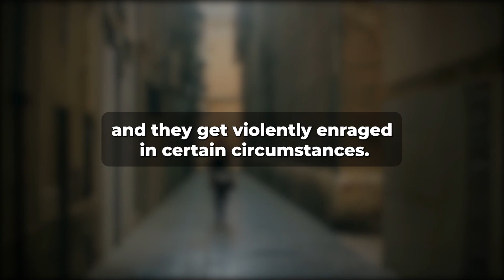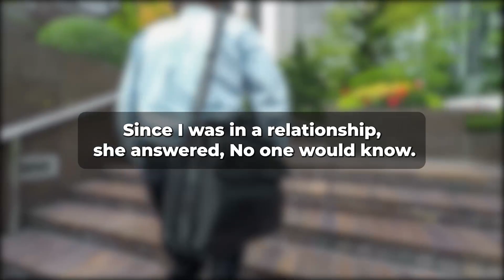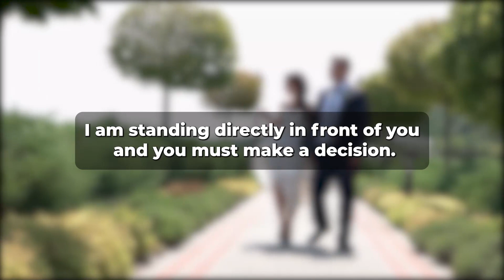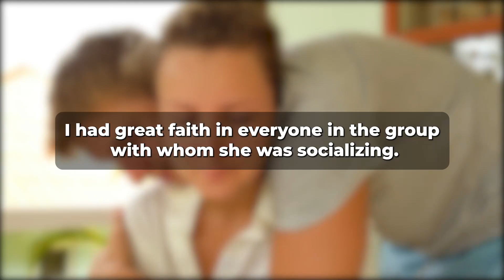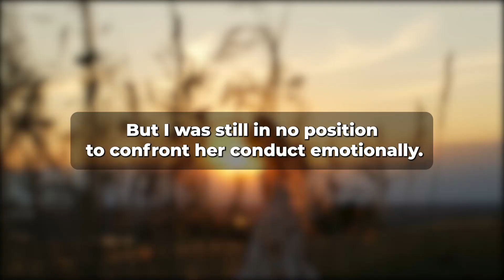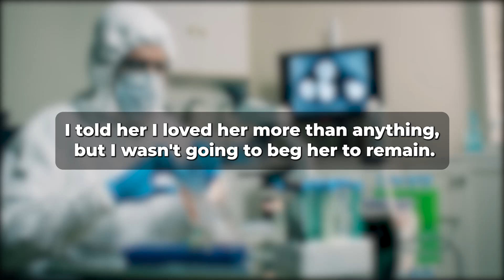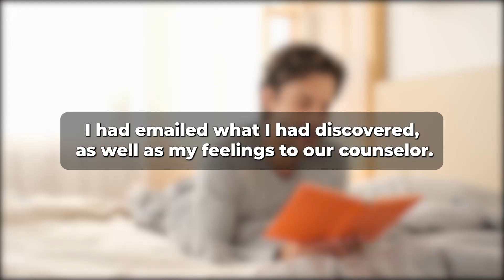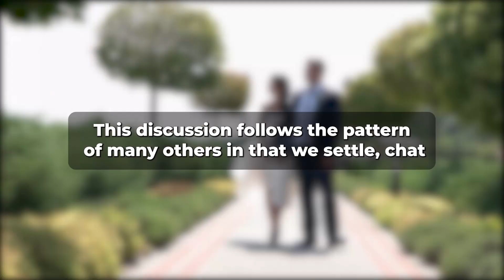Wife Of 20 Years I Had A Secret Affair With My Best Friend. Part 1 (Reddit Cheating)